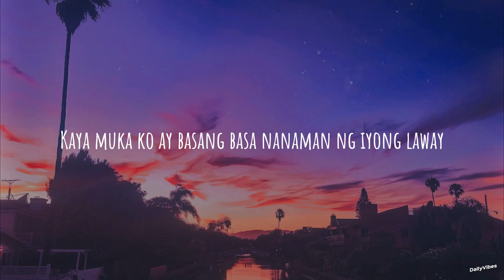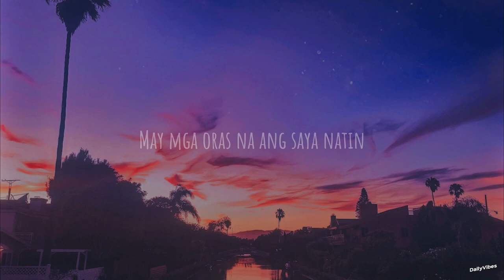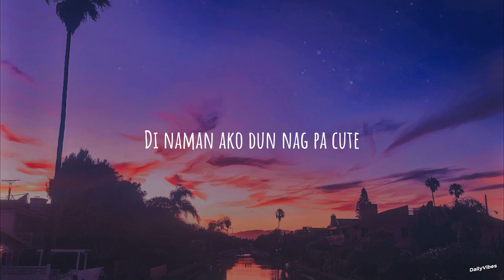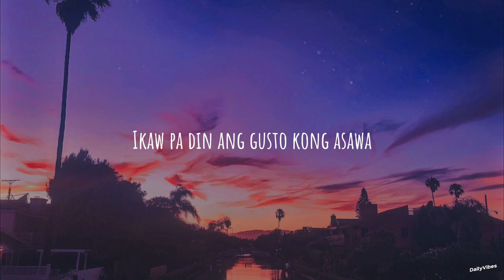Sabog kaba - Jonas (Lyrics)